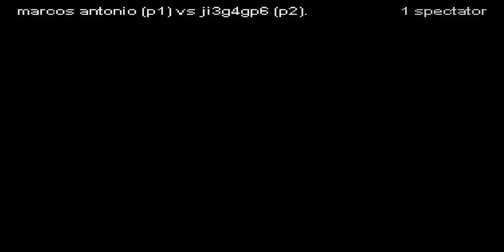FIGHTCADE the king of fighters 98 - MARCOS ANTONIO (P1) VS Ji3G4GP6 (P2) MARQUITO TELLES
INSCREVA SE NO CANAL E PEÇA SEU JOGO NO FIGHTCADE! OBRIGADO!! E DA UM JOIA AKI!!!